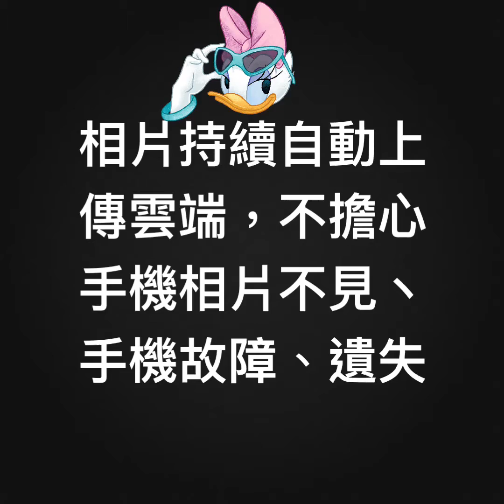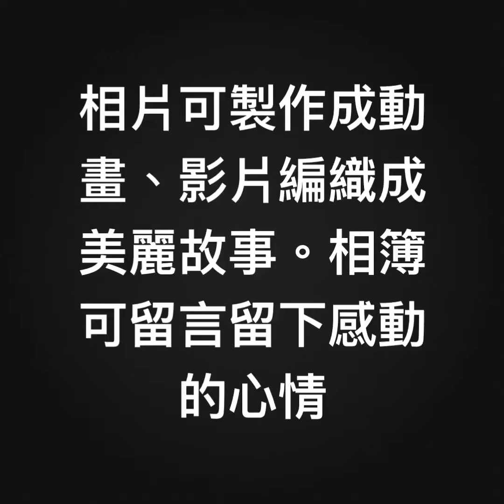為何一定要學會Google 相簿